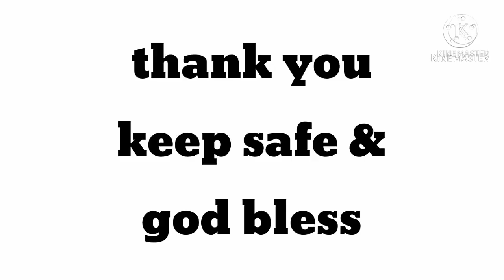21 february 2021.."HAMPAS LUPA" laro ng mga thunders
sub_confirmation=1

Funny videos
Cycling exercise
How to play ground golf
Marikina river bank park